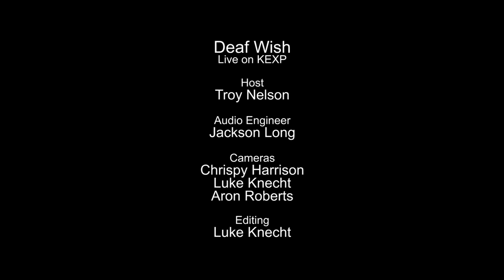Deaf Wish - Full Performance (Live on KEXP)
presents Deaf Wish performing live in the KEXP studio. Recorded October 24, 2015.

Host: Troy Nelson
Audio Engineer: Jackson Long
Cameras: Chrispy Harrison, Luke Knecht, Aron Roberts
Editor: Luke Knecht